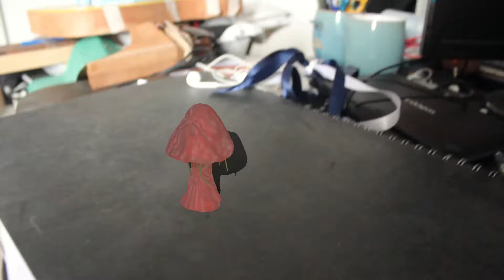END ME REDSHIFT i1